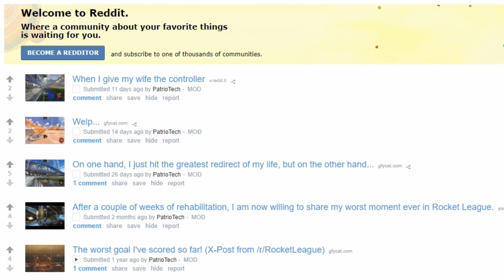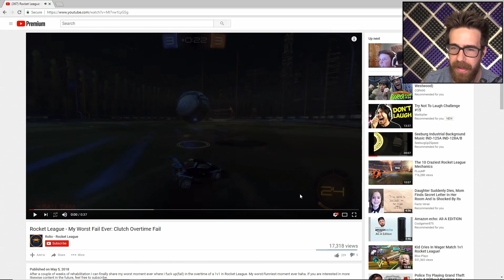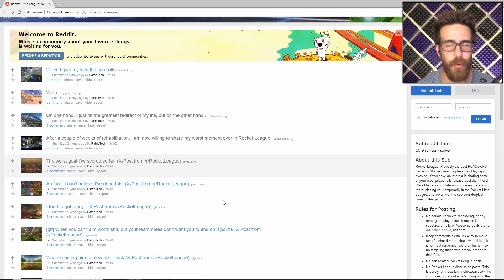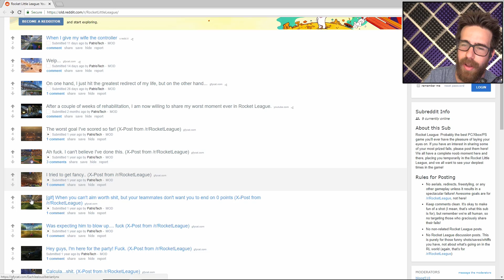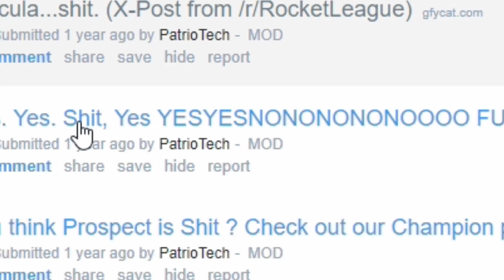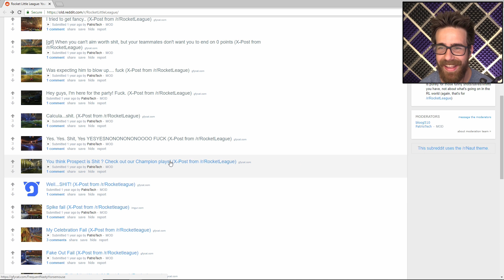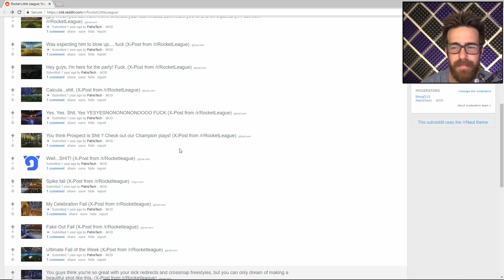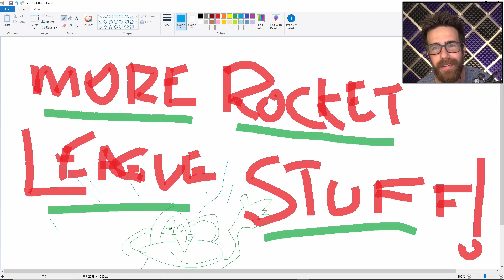THE MOST FRUSTRATING ROCKET LEAGUE GOALS EVER!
You have a 9/10 chance of feeling unsatisfied and slightly upset in this video. Just a warning.